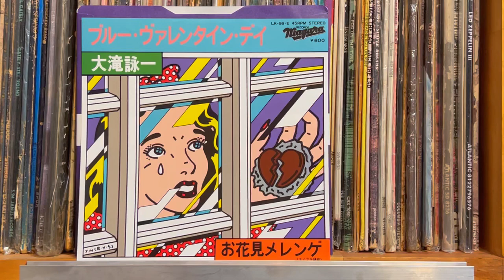ブルー・ヴァレンタイン・デイ - 大滝詠一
NIAGARA Records LK-66-E

Pioneer DJM-300-S
Korg DS-DAC-10R
Audiogate 24/96.0kHz Wav
OSMO ACTION Movie + iPhone13 Movie
1280bps